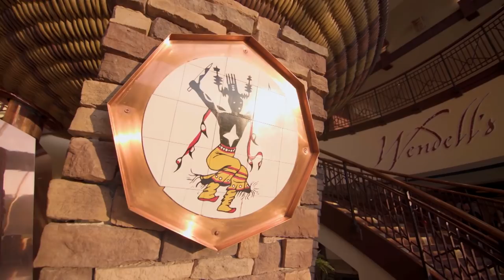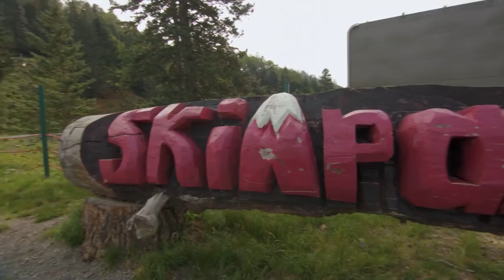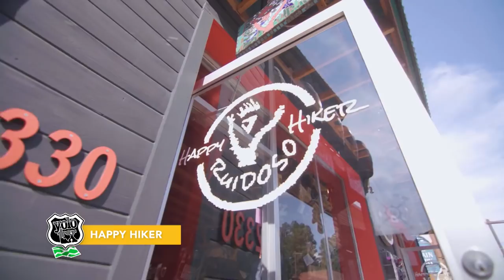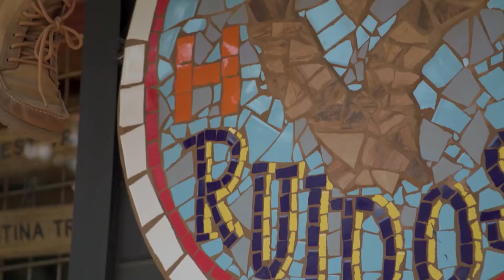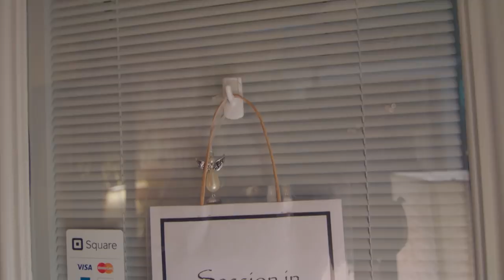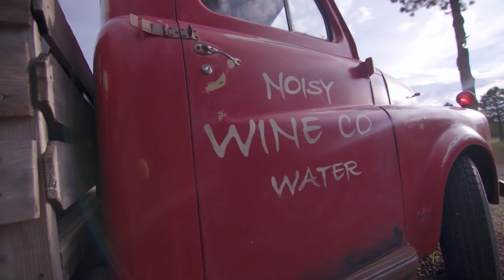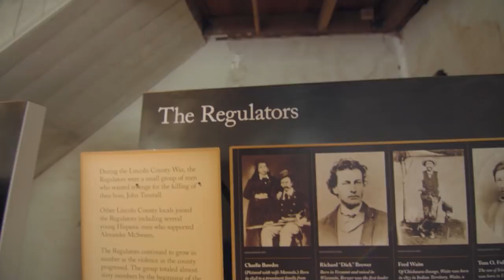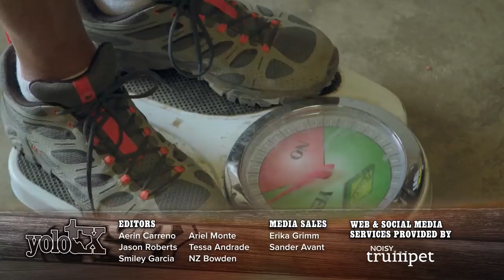YOLO TX - Episode 1, Season 2 (Ruidoso, NM)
Adjacent to Ruidoso one may also find the Mescalero Apache Reservation.  The Mescalero Apache are native to this region; the present reservation was established in 1883. The 463,000 acre reservation lies on the eastern flank of the Sacramento Mountains and borders the Lincoln National Forest.   The Mescalero Tribe owns and operates both Ski Apache and the Inn of the Mountain Gods, the areas only full service resort hotel.

The Ruidoso Valley Chamber of Commerce is the most vibrant organization in the Ruidoso community. With 500 members from all segments of the Ruidoso area business community, the Chamber is a proactive force that is engaged with the community and provides essential services to our local businesses. The Chamber organizes three of the biggest events of the year: The Ruidoso Art Festival, the Aspenfest Parade, and the Festival of Lights Parade.

For more information on visiting Ruidoso, NM or call/stop by
The Village of Ruidoso Tourism Department
313 Cree Meadows Drive,
Ruidoso, NM, 88345
or
Ruidoso Chamber of Commerce
YOLO TX is a 30-minute “Travel & Lifestyle” television show, airing on 36 broadcast TV markets on Saturdays or Sundays, highlighting topics of interest to Texans. YOLO TX is hosted by Aerin "A.C." Carreno, Ariel Monte, Jay B. Sauceda, and Valerie Lopez. Join our YOLO TX team each week as they visit the sights and sounds, events, fairs, festivals, unique cities and towns, restaurants, museums, attractions and seasonal happenings at any given time of the year across Texas and beyond.